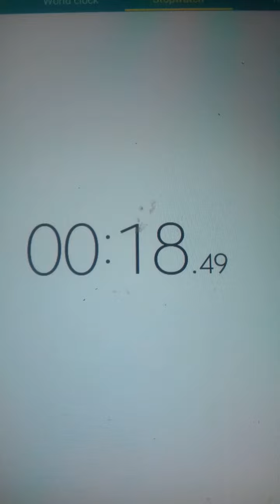3 things cubers should know